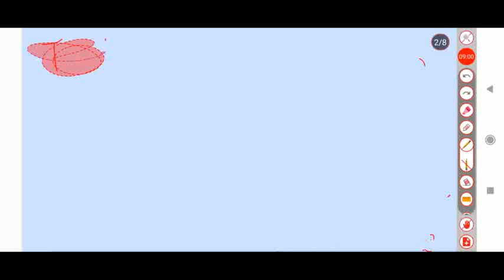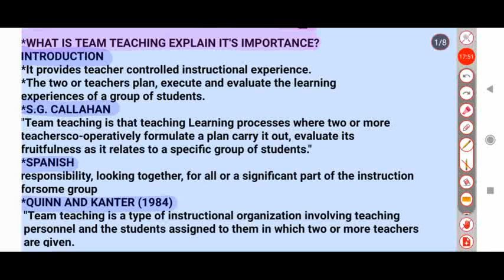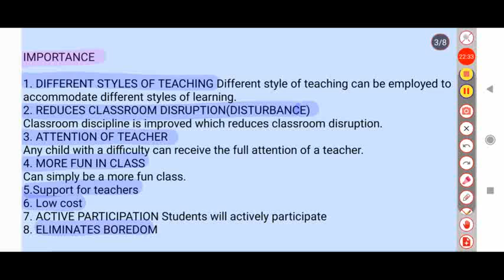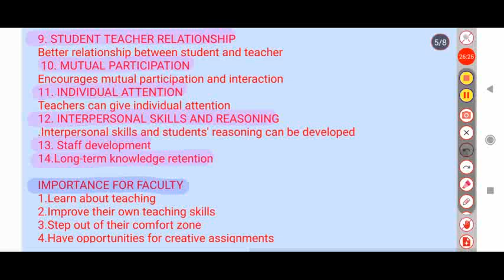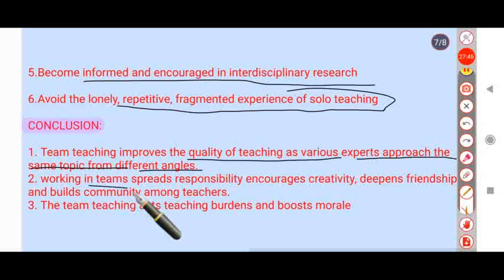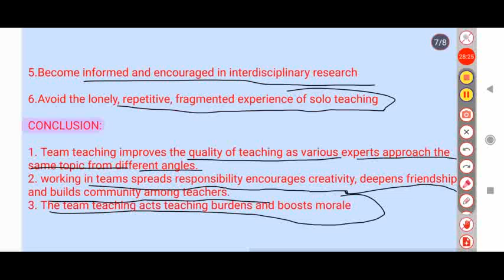Meaning Definition Importance Of Team Teaching/ctet/kartet/let's learn/team teaching ugc net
# b.ed education by Arshiya
# team teaching method ugc net
# advantages of team teaching
# meaning of team teaching
 In this video we will learn the meaning definition and importance of team teaching
     B.ED Education by Arshiya is an Educational channel on youTube, where we prepare for B.Ed. exams for all semesters. We cover multiple Subjects and Pedagogy such as Childhood and Growing Up, Knowledge and Curriculum, Pedagogy of Science, Math and Geography, School and Society, Learning and Teaching,
Educational Management, Assessment for Learning,Language across Curriculum, Contemporary India and Creating an Inclusive School Method Of teaching physical science, method of teaching biological science, teaching and learning

if you have Any Query: any question related to this topic

U can also benefit from
Role Play Method Of Teaching , Principles Steps And Importance 👇